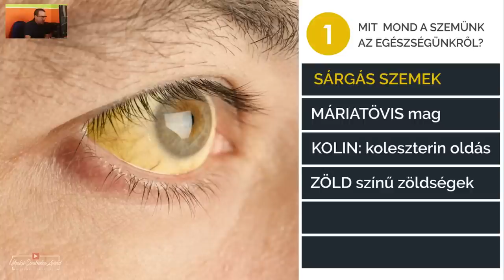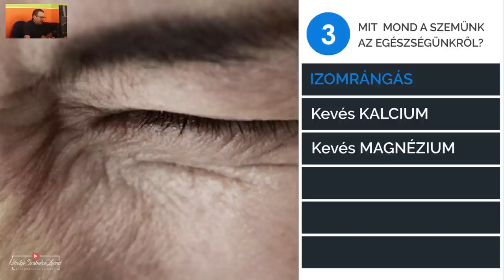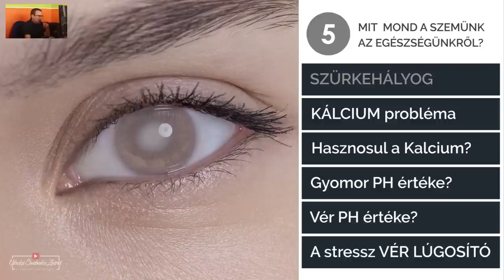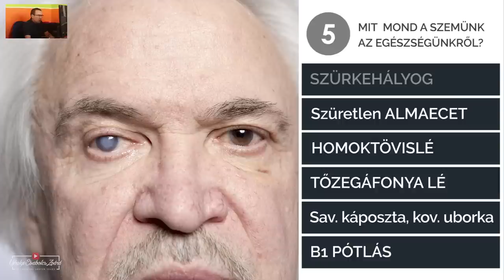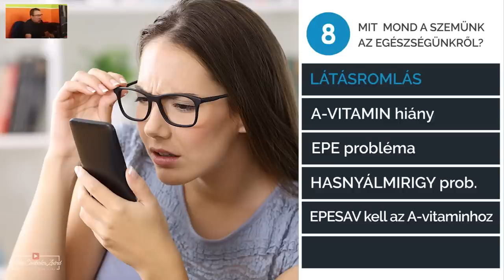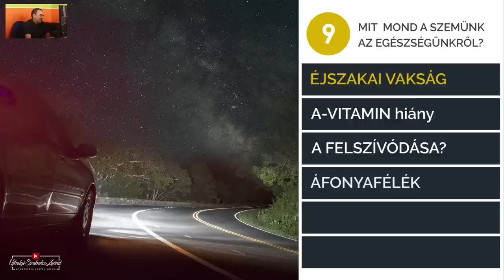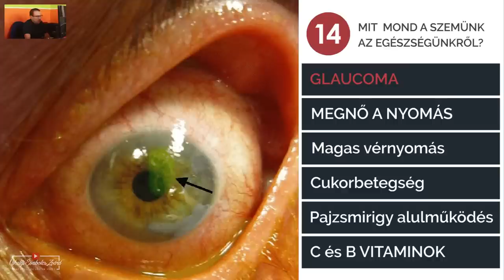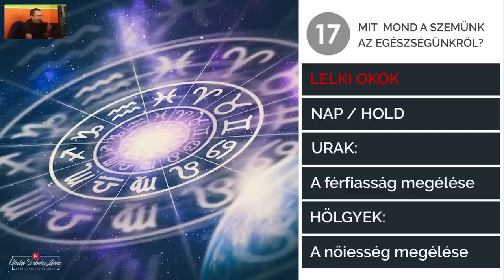Szem jelek: miről árulkodnak a Szemeink?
A szemekben és a szemek környékén jelentkező tünetek, elváltozások jelentése. Mit jelent a sárga szem, az árpa, a véreres szem, a szemek alatti táskák és más szem-jelenségek?

Ha kérdésed van, küldj nekem e-mailt!